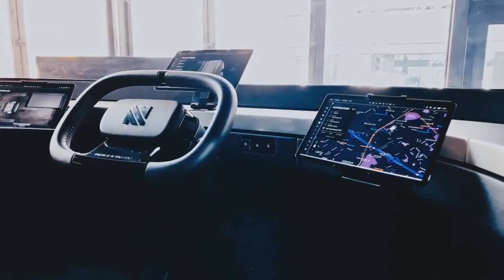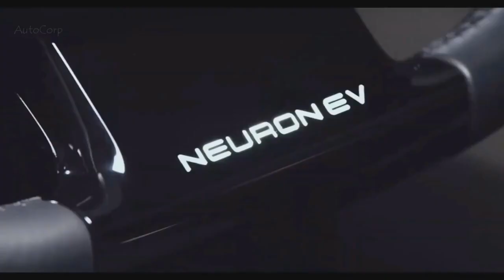Will It Beat The Telsa Cyber Truck? Neuron EV® T ONE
Will It Beat The Telsa Cyber Truck? Neuron EV® T ONE World’s First Modular Electric Utility Vehicle

Powered by Neuron’s pure electric battery propulsion system, T-ONE possesses iconic road presence, functionality, and versatility. The extended load bed can be fitted with different structures to suit various uses. T-ONE interior features an open operating system controlled by Neuron’s universal vehicle app.